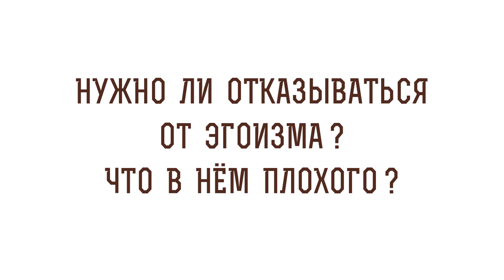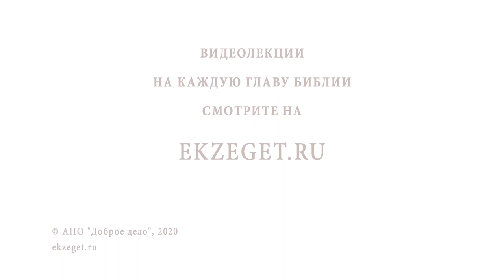Нужно ли отказываться от эгоизма? Профессор Алексей Ильич Осипов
В сегодняшнем видео вместе с профессором Алексеем Осиповым отвечаем на вопрос: "Нужно ли отказываться от эгоизма?"
Будут затронуты следующие темы:

🔸Состояние эгоизма.
🔸Из одного порока в другой.
🔸Легкая мишень.
🔸Все плохо.